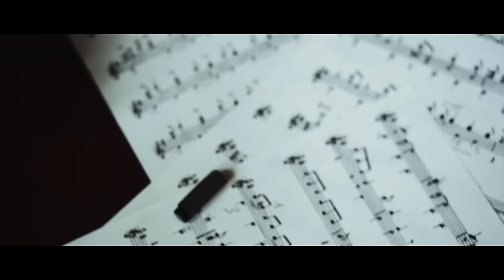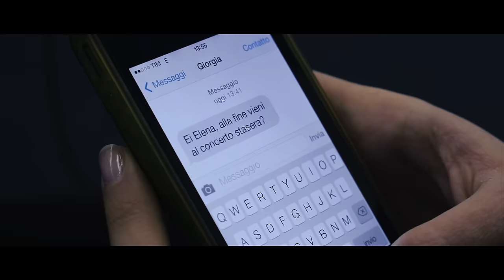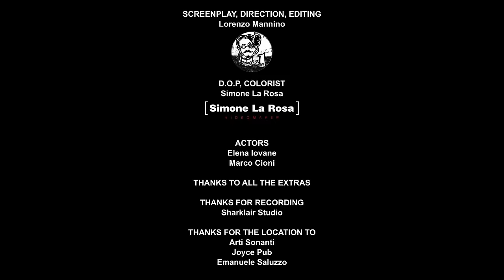The Fairplayers - Open Heart [Official Videoclip]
Open Heart  performed by The Fairplayers
Director of Photography and Color Correction: Simone La Rosa

Open Heart written by Giulia D'Anca & Valerio Virgillito

2016.